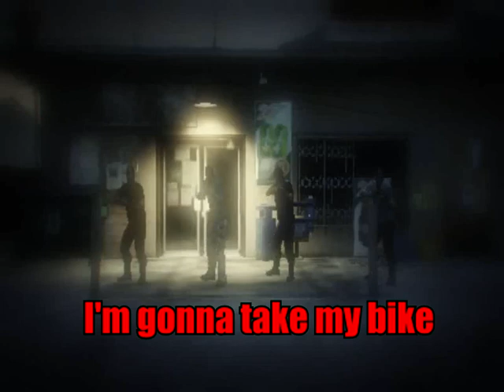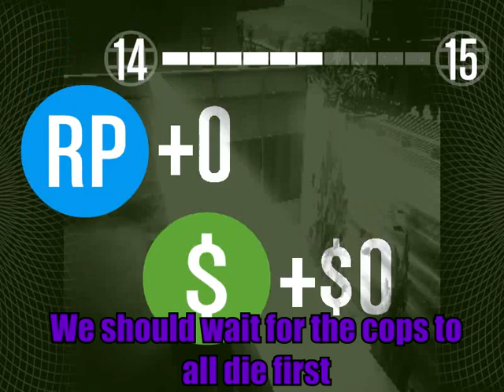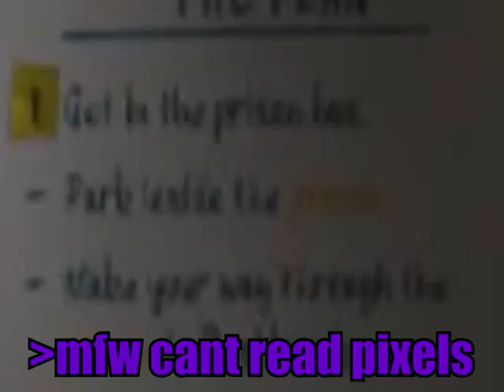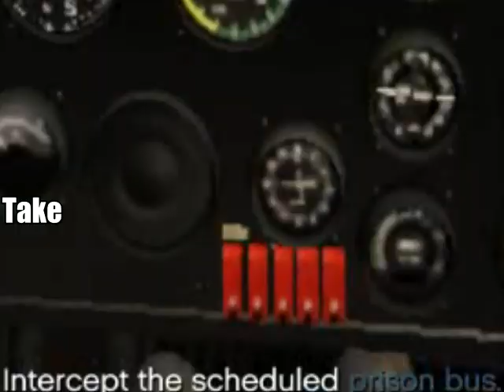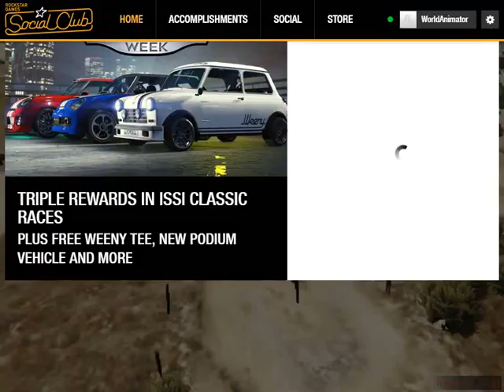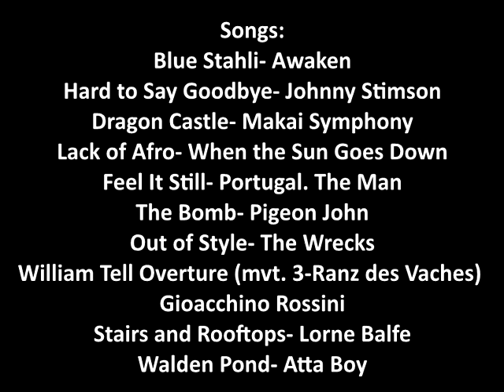THE PRISON BREAK HEIST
I present to you a Quaranthing! 5 Missions. 4 Boys. One Heist!
This is the Prison Break Heist! Its a one hour video (movie?) of the funny/epic moments we did during the Prison Break Heist. Guaranteed to be full of action, epic moments and memes!
It's very long but I hope you find it entertaining and watch till the end!

The Boys:
Carl- ThePilot42
Timhe- ItsDaxLink
Miguel- MigiVee
MJ- Quasii_